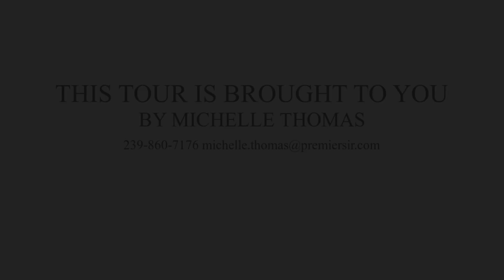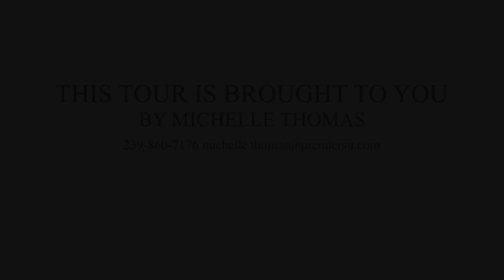8944 Cherry Oaks Tr, Naples FL - 3BR Fiddlers Creek home for sale - Michelle Thomas -Sothebys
Naples, FL - 8944 Cherry Oaks Trail - 3BR/2BA home with pool for sale in award-winning Fiddlers Creek golf course community in Naples.

Integrated beautifully blending Old World elegance and modern day amenities, this perfectly-sited lakefront residence offers wide water views. The French Normandy-inspired architecture is apparent throughout with a grand foyer, formal dining room, ceiling detailing and arched entry ways. Large windows and an array of French doors showcase the tropical landscaped grounds and the resort-like lanai with pool, elevated spa, covered seating and dining area, complete this home that promotes outdoor living. Just minutes from Old Naples and Marco Island in an award-winning community of Fiddler's Creek with excellent amenities, including fitness, tennis, dining, spa services, resort-style pools, and extensive activities and social events. Optional golf, marina and beach memberships are available.

Michelle Thomas
Realtor
Sotheby's International Realty